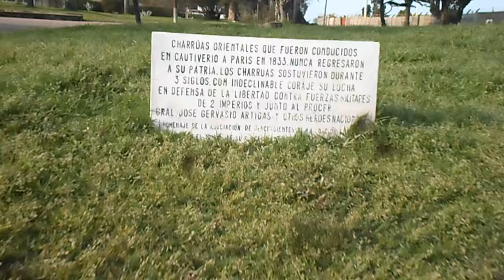LOS ÚLTIMOS CHARRÚAS " - PRATI, LUSSICH Y FUREST MUÑOZ- La Macana "Corazón del Mundo"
A 100 km de Pueblo La Macana, Florida, Uruguay se encuentra Montevideo, la capital de la República Oriental del Uruguay. Vemos el Monumento que evoca a los "Charrúas Orientales". "Los cuatro últimos charrúas" así se conoce el motivo del grupo escultórico que adorna os jardínes del Prado de Montevideo, con las representaciones de Vaimaca Pirú y de Tacuabé, hechas por el escultor Edmundo Prati, la de Senaqué, por Lussich, y la de Guyunusa, por Furest Muñoz. Las figuras fueron ubicadas siguiendo la actitud y agrupamiento del dibujo que acompañó el folleto narrativo sobre los Charrúas, publicado en Parías por M. de Curel, en 1833.